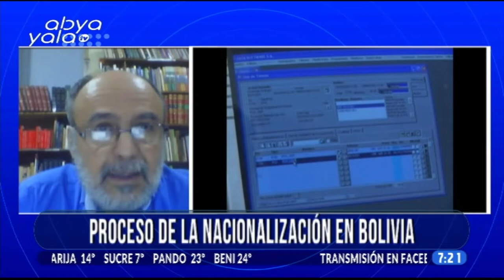Reymi Ferreira nos habla sobre el proceso de nacionalización en Bolivia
El exministro de Estado, ReymiFerreira, hoy en entrevista con Abya Yala tv nos habló sobre el proceso de nacionalización en Bolivia y los cambios en el país para los trabajadores que este primero de mayo celebran el Día del Trabajador.